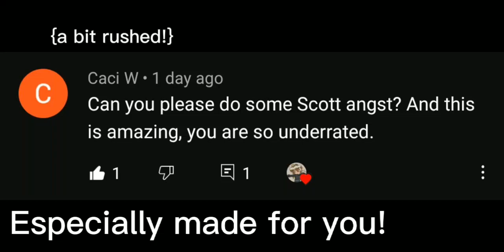[[An Isolated King]] [[Empires SMP]] [[Gacha Club]] [[Scott Angst]]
Elsa Scott arc go brrrr

angst go waa